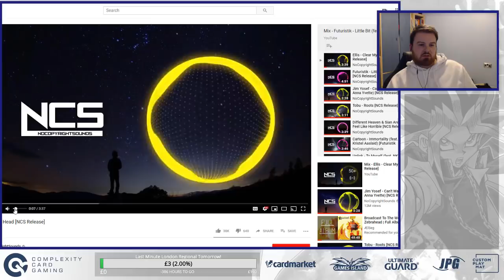Danger! Orcust vs Salamangreat Yu-Gi-Oh! Dueling Book